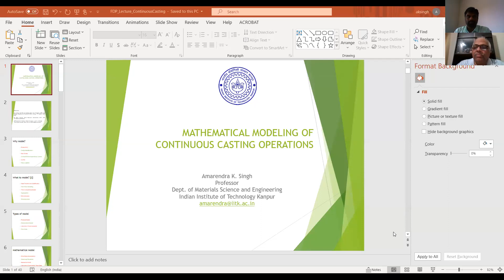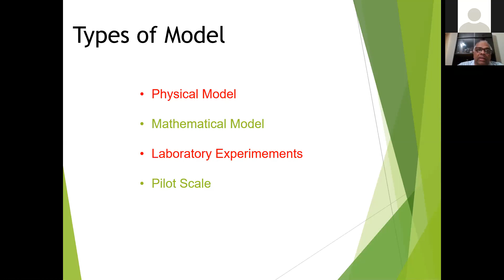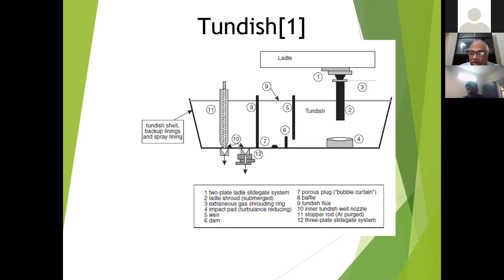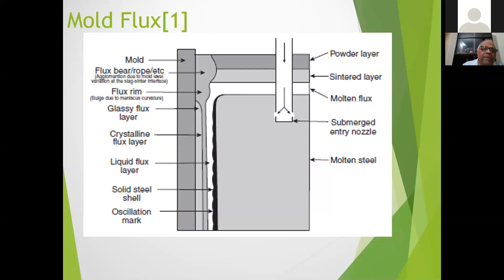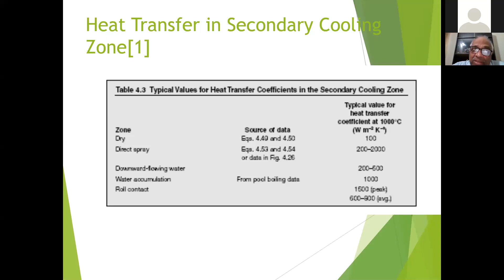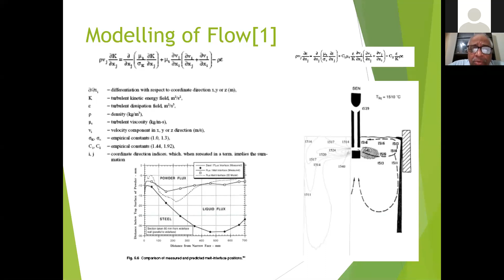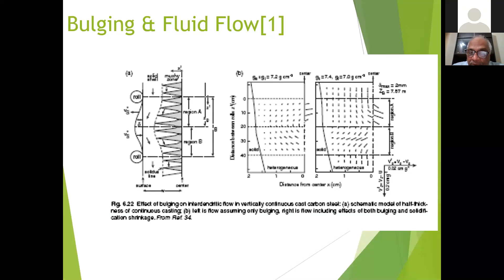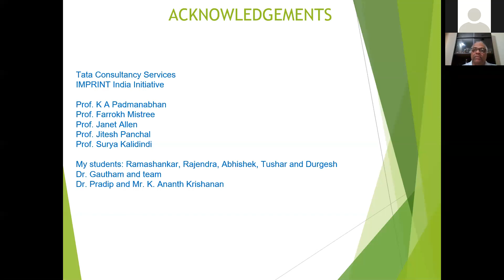Mathematical Modeling of Continuous Casting Operations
Day 2- L-1: by Dr. Amarendra Kumar Singh, IIT Kanpur, in the Five Day Faculty Development Program on "Recent Advances in Process Metallurgy" organized by Metallurgical and Materials Engineering Department, OP Jindal University.